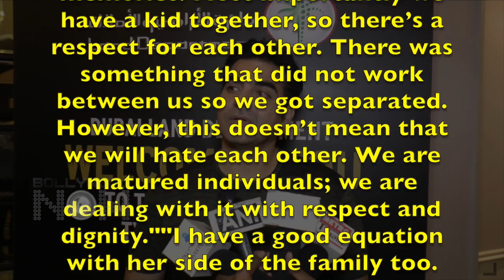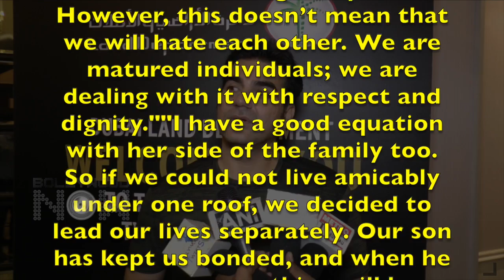Arbaaz Khan Still LOVES Malaika Arora | SHOCKING Revelation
Ex Couple Malaika Arora and Arbaaz Khan are making the headlines with their new found love. But here's what arbaaz khan has to say on Malaika Arora post their divorce.   Watch the video to know more